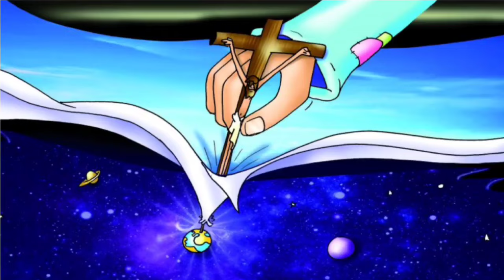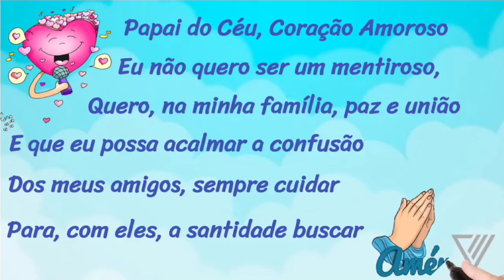Esaú e Jacó - Desenho Animado Católico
LISTA DE LINKS PARA OS CURSOS COMPLETOS. CLIQUE EM “MOSTRAR MAIS”.

Curso Bíblico, Catecismo da Igreja Católica, Doutrina social da Igreja, Papa Francisco, Formação Católica, Igreja Católica, Catequese, Catequistas, Dinâmicas para catequese, catequese infantil, Desenho bíblico católico, desenho bíblico, Formação Católica, Sagrada Escritura, Liturgia, Cursos online, Curso gratuito, Catecumenato Trecho extraído do Curso do Catecismo da Igreja Católica.
Você pode acessar os vídeos pela playlist ou o curso completo pelo portal: